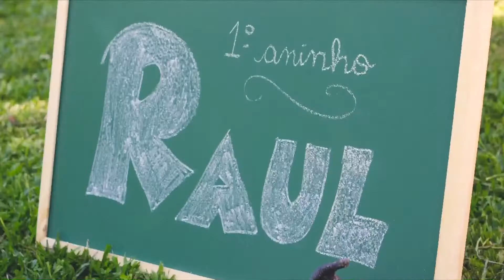Trevo (Anavitória) - Raul Faz 1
Trevo Anavitória - 1 aninho Raul